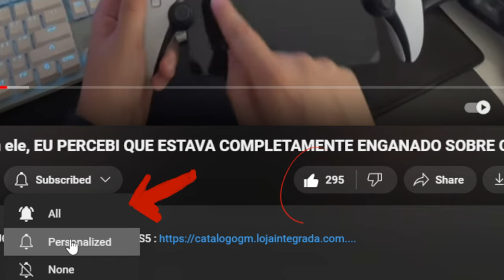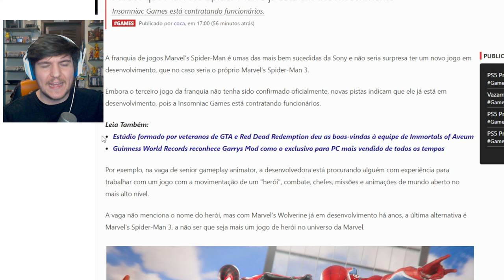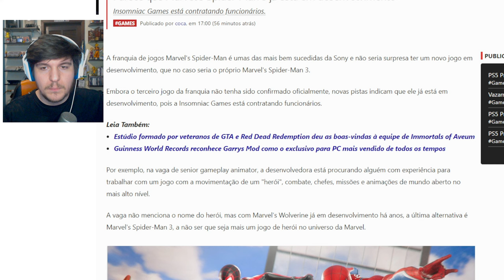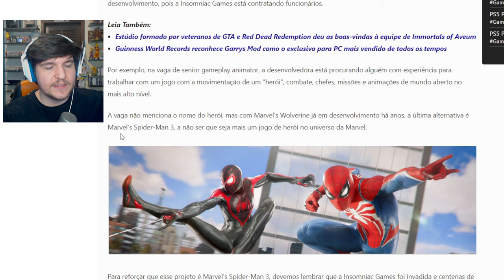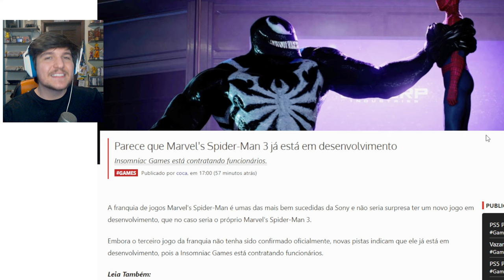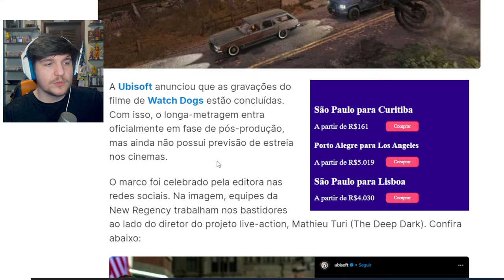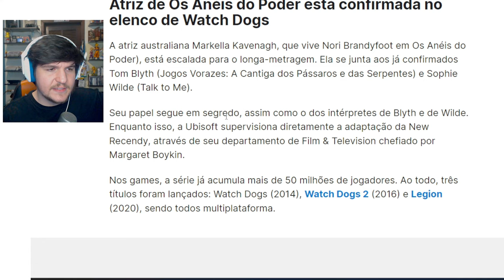AGORA SIM! SONY JÁ ESTÁ FAZENDO O JOGO PRA DEMONSTRAR PODER MÁXIMO DO PS5 PRO / Gravações Watch Dogs